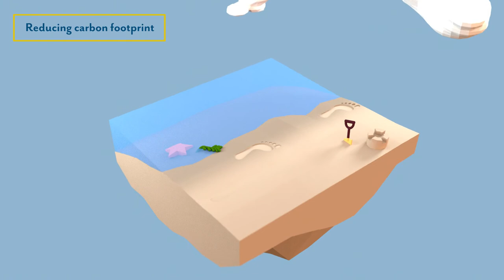KBR Project Solutions | Animated Explainer Video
Content Creatures created this engaging animated explainer video for KBR Project Solutions to share with the renewable energy industry.

In commissioning this film, the client took a creative risk, choosing a style unlike anything they had produced before.

Fortunately, they were fully invested at every step of the way, enabling Content Creatures to deliver a distinctive animation for the renewable energy industry that everyone was proud of.